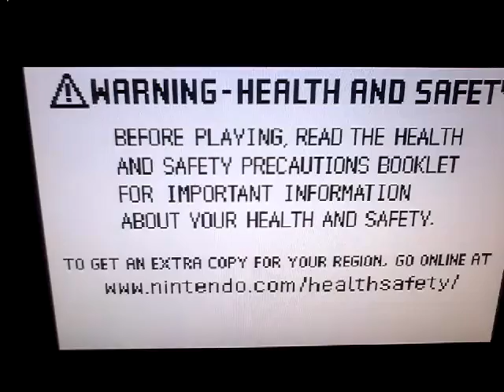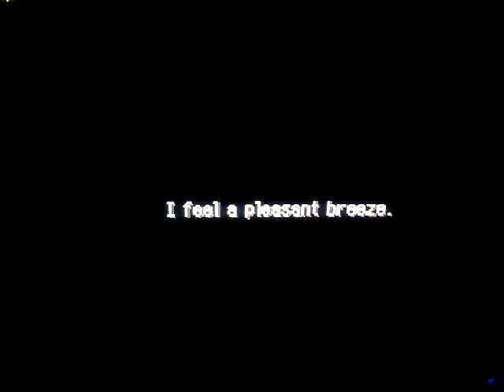Pokemon Mystery Dungeon Red Rescue Team Episode 1